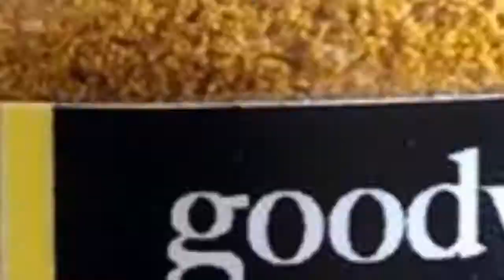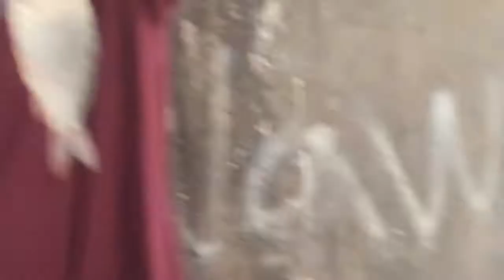TILAPIA at KARPA! I Catch & Cook I Fishing Vlog #2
Fishing Vlog # 2  (Catch & Cook)
First Catch 6:22mins